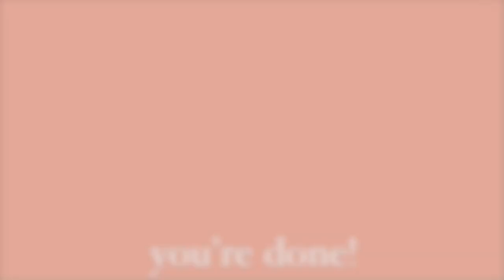sk8 the infinity ambience to study to ∞ pomodoro method ∞ asmr fireplace crackling ∞ lofi beats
♡ sk8er dudes ♡

[open me ↓↓↓ ]

Timestamps:
0:00:00 Study Period 1
0:25:00 First Break
0:30:00 Study Period 2
0:55:00 Second Break
1:00:00 Study Period 3
1:25:00 Third Break
1:30:00 Study Period 4
1:55:00 Well done! Take a long break and come back when you're ready!

if you like my work and want to tip me (greatly appreciated)↓↓↓
thank you so much *cries*

This is a Pomodoro Timer session (25/5).
You will study/focus for 25 minutes, and then there will be a 5 minute break.
The Pomodoro Technique has been proven to be one of the best study techniques as it assures that your focus stays at its optimum (by providing 5 minute breaks after 25 minutes of focus). Here’s a link to learn more about the technique ↓

You can put this video in the background so you'll know when it's time for a break!

Tips for how to utilise your break time most effectively:
✦ Change up your surroundings - walk around, go to a different room
✦ If you're working in front of a screen, try to gaze outside your window - this exercises your eyes, gives them a break! [will slow the inevitable deterioration of your eyesight :/]
✦ Refill your water bottle, or make tea/coffee
✦ Toilet break! very important, not really a tip
✦ Avoid conversations with others - you will most definitely get carried away
✦ Stretch! especially your neck and shoulders.

Credits:
☆ Images from Skate the Infinity

support jisatsu!

[tags; ignore]

reki kyan, langa hasegawa, sk8 the infinity lofi, paradise, anime study session, anime lofi, study chill, anime pomodoro, anime asmr ambience, lofi study beats, dorm ambience, exam season, a levels, gcses